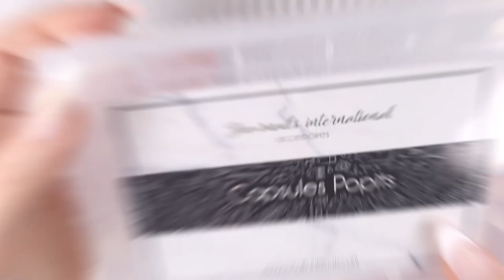Pose débutante french pigment en popit | Glamour shiny glitter french nails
LES CADEAUX

DES QUESTIONS?